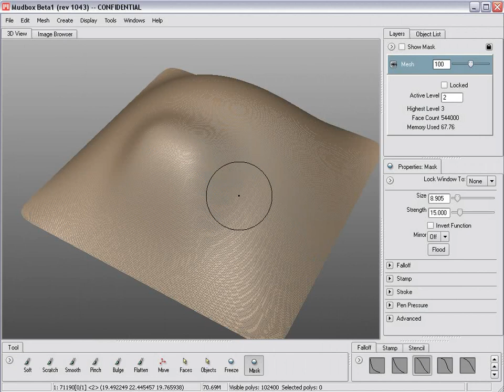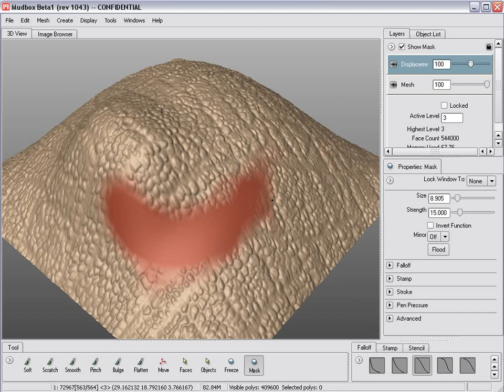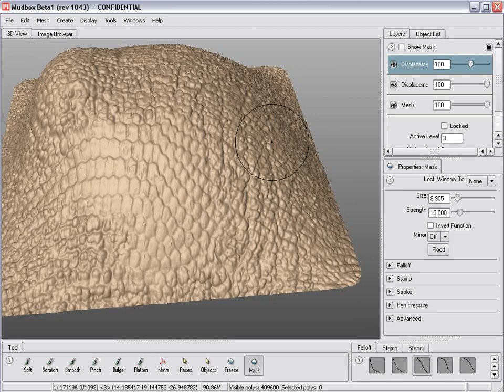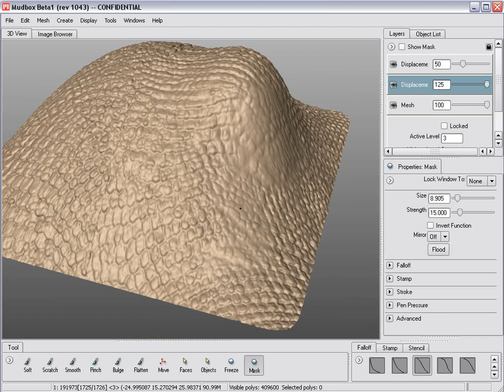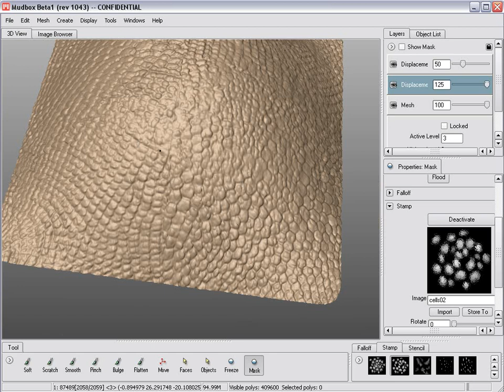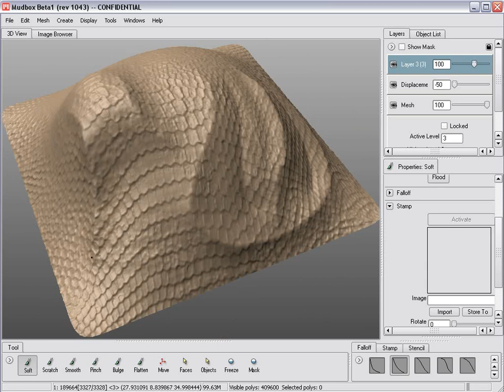Mudbox Mesh Displacement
Mudbox 3D Modeling Demo